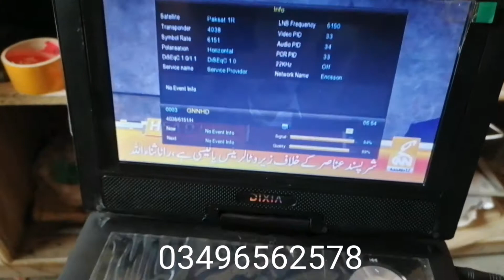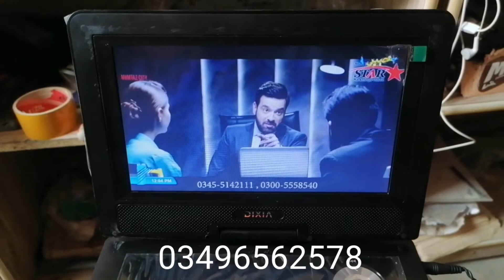dvd finders | dish fitting lcd | sat finders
How to fix dvd player finder | dvd finder |techinsal solutions | dvd | sat finder dvd gx 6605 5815 board dvd player wifi usb and disk video supported through reciver wifi antena portable dvd player is electronic device for dish setting and player finder dish mechanics use dvd or dvd finder for dish setting it is a trick and technique it is a technical solution for dish setting for dish setting 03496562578